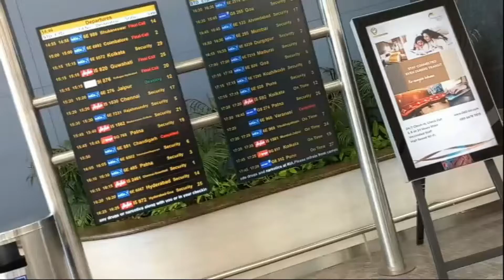Vlog #13 - Bangalore to Durgapur Part 2 | প্লেন দুর্গাপুর এ নামবে না অন্ডাল এ নামবে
Vlog #13 - Bangalore to  Durgapur Part 2
Kazi Nazrul Islam Airport, also known as the Durgapur Airport, is a greenfield airport located at Andal, Paschim Bardhaman, West Bengal, India. It is named after Bengali poet Kazi Nazrul Islam and serves the cities of Durgapur and Asansol